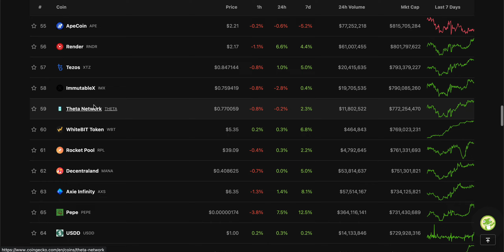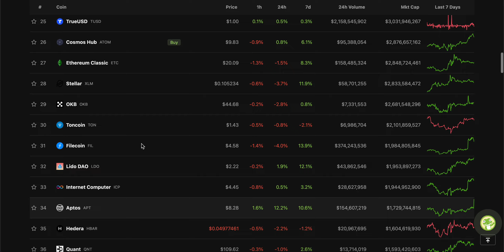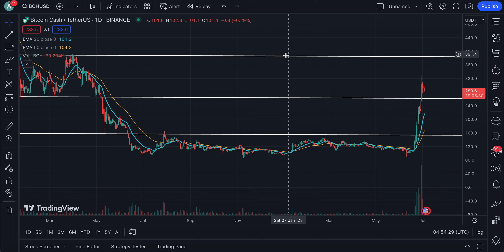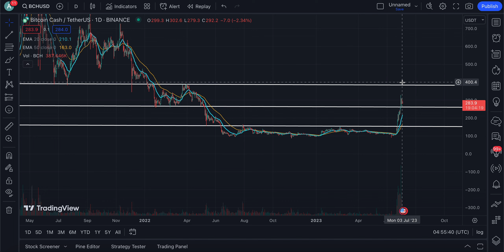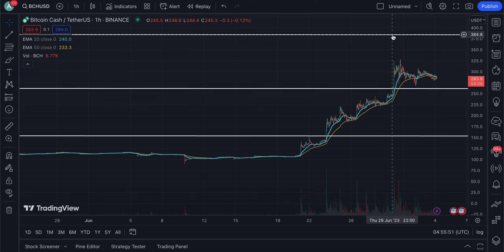🚨BITCOIN CASH (BCH) HOLDERS LISTEN UP! | NEXT LEG UP COMING? | BITCOIN CASH PRICE PREDICTION💥